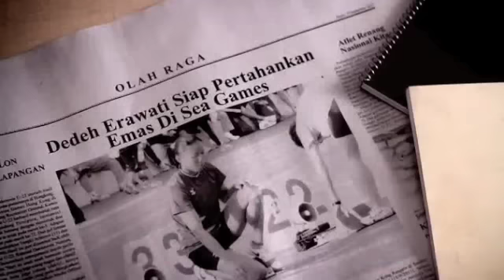Buktikan Indonesia! - SeaGames2011- mandiri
Let's Support Indonesian Team for Sea Games 2011!